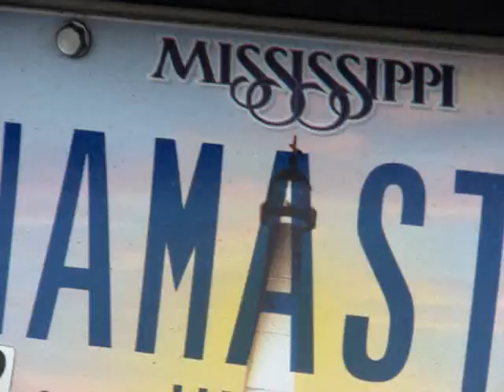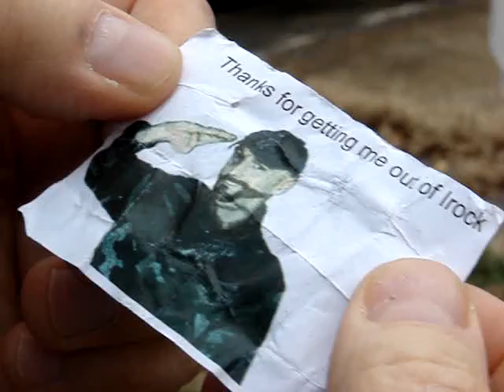The Irock 2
What's better than an iPhone?